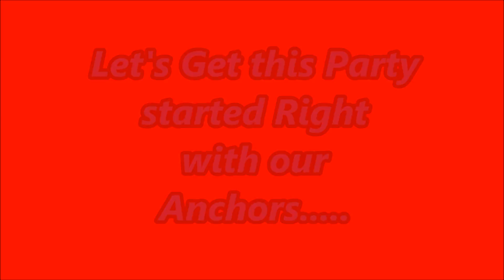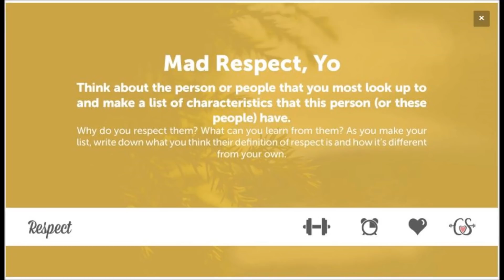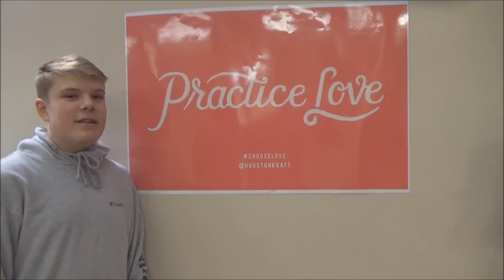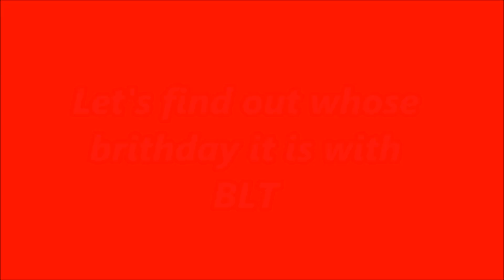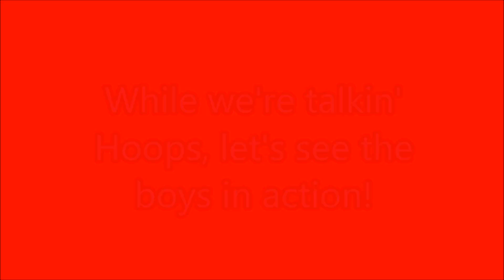Hawk Talk 1/25/19